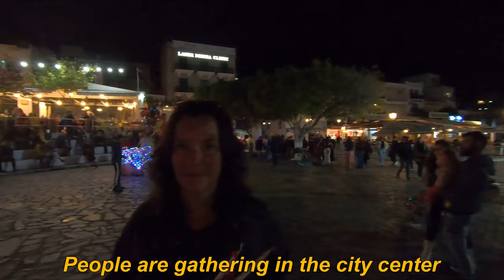Eps 145 Sailing Etanche Easter in Agios Nikolaos 2023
Easter in Agios Nikolaos 2023 with a lot of fireworks.